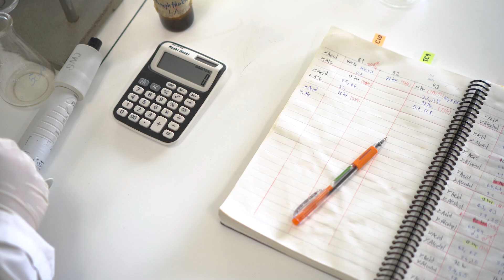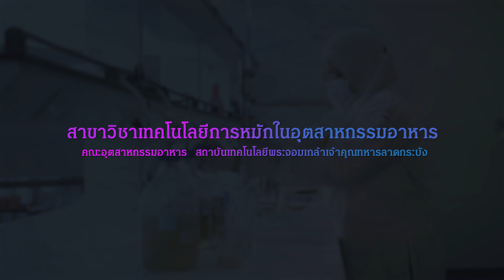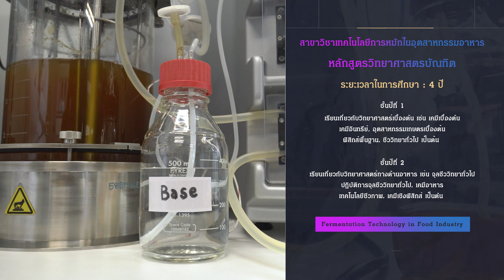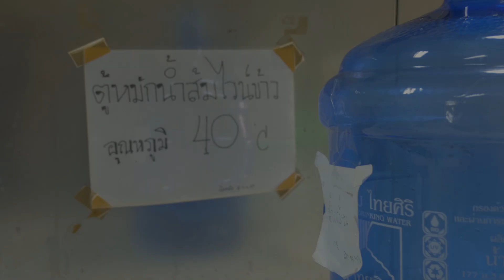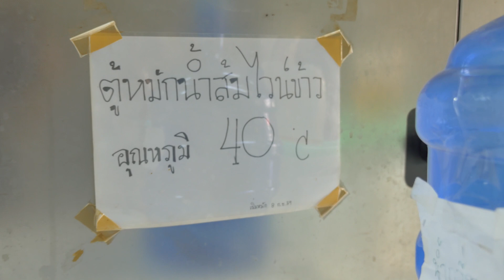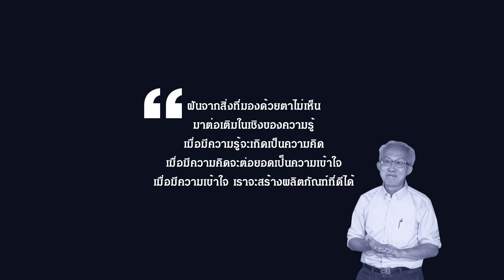เทคโนโลยีการหมักในอุตสาหกรรมอาหาร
หลักสูตรนี้เป็นการให้ความรู้เกี่ยวกับเทคโนโลยีชีวภาพทางอาหารที่เกี่ยวข้องกับอุตสาหกรรมอาหารและอุตสาหกรรมที่เกี่ยวข้องโดยเฉพาะอย่างยิ่งกระบวนการหมักในอุตสาหกรรมที่เกี่ยวข้องกับจุลินทรีย์ในอาหาร รวมถึงการศึกษาและควบคุมความปลอดภัยทางอาหาร รวมถึงมีทักษะเพื่อแก้ปัญหาและพัฒนาอุตสาหกรรมอาหารอย่างเหมาะสมและยั่งยืน และการประยุกต์ใช้ความรู้ทางด้านวิทยาศาสตร์และเทคโนโลยีชีวภาพที่สามารถเพิ่มมูลค่าของผลิตภัณฑ์ทางอุตสาหกรรมอาหารได้

Facebook : คณะอุตสาหกรรมอาหาร สจล. School of Food Industry KMITL